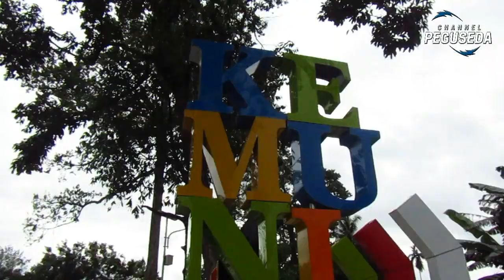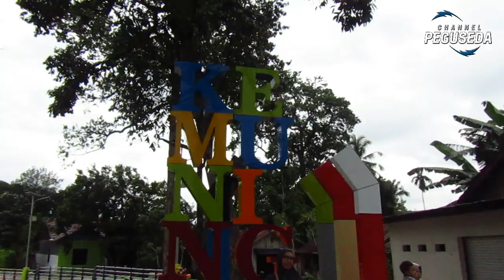REVIEW MENARA 33 JEMBATAN KEMBAR || THE TWIN BRIDGE TOWER | KOTA BANJARBARU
Sebuah tujuan swafoto baru yang disebut Siring Jembatan Kembar dan di sana terdapat Menara Siring Jembatan Kembar (The Twin Bidge Tower). Menurut info terbaru namanya Menara 33 Sungai Kemuning.
Lokasi MENARA 33
Jl. A. Yani No.17, Guntung Payung, Landasan Ulin, Kota Banjar Baru, Kalimantan Selatan 70714
Terima kasih telah menyaksikan channel Peguseda. Semoga berguna :-)
Kontak person